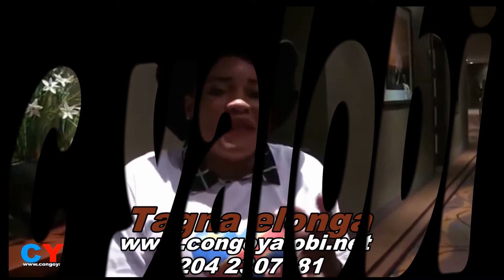DENISE LUPETU NA MAMA YA DYFAC BALOBI TOKOSUNGA MR TSHISEKEDI PONA KOBENGANA KABILA ASONGA COTE AYE